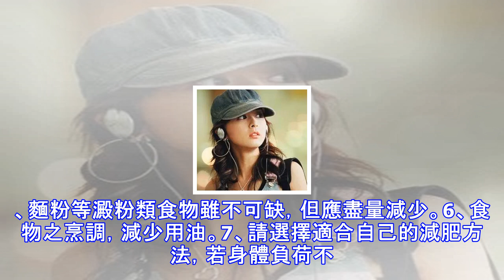熱門瘦身法，明星都在用的小方法，5天快速減肥21斤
要想減肥成功，一定要制訂減肥計劃，按照減肥食譜來規劃一日三餐。下面就為大家介紹6款最熱門的快速減肥食譜，讓你5天減重12斤。NO.1：雞蛋牛奶+水果素食美人法1、早餐一顆水煮蛋，一杯牛奶，半個蘋果或一些馬鈴薯+火腿+沙拉醬。2、中餐一碗飯+菜。3、晚餐於七點吃，與中餐差不多，但只吃七到八分飽即可，而過了九點後就不可再吃任何東西，但水果除外。4、可於睡前喝杯果汁（可以擠檸檬原汁+水+二顆酸梅）（味道佳，切記不加糖）。5、配合適度運動。NO.2：優酪乳減肥瘦身食療法1、起床後：兩杯水2、早餐：蔬菜汁200cc3、中餐：優酪乳500克4、晚餐：蔬菜汁200cc5、就寢前：1-2杯水NO.3：蘋果餐 ...